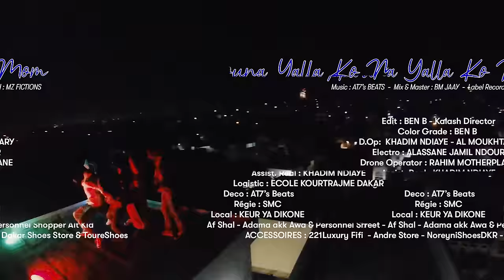Zo Flame - AYKM (Clip Officiel 4k)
Mix & Master : BM JAAY
Label Record : MZ FICTIONS
Edit : BEN B - Kalash Director
Color Grade : BEN B

D.Op:  KHADIM NDIAYE - AL MOUKHTARY
Electro : ALASSANE JAMIL NDOUR
Drone Operator : RAHIM MOTHERPLANE
Assist. Real : KHADIM NDIAYE

Logistique : Ecole Kourtrajme Dakar

Deco : AT7’s Beatz
Régie : SMC

Local : KEUR YA DIKONE
STYLISTES : MUSHEI Street - Af Shal - Adama akk Awa & Personnel Shopper Alt Kid
ACCESSOIRES : 221Luxury Fifi  - Andre Store - NoreyniShoesDKR - Dakar Shoes Store & ToureShoes